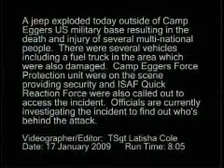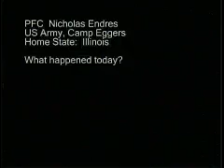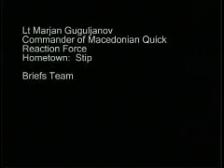Vehicle Exploded Outside Camp Eggers in Kabul, Afghanistan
Footage of the scene where a vehicle-borne improvised explosive device detonated outside Camp Eggers in Kabul, Afghanistan. Scenes include footage of several vehicles in the area of the blast, fire fighters working, security personnel investigating the incident and securing the area, Soldiers talking to a military reporter about their role in the aftermath and a Macedonian officer reading a press release and briefing his team.